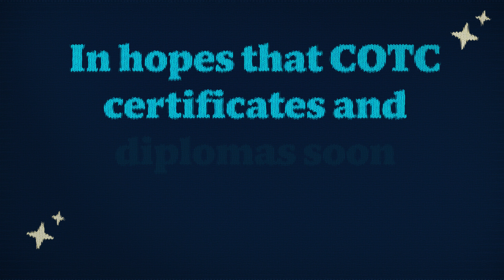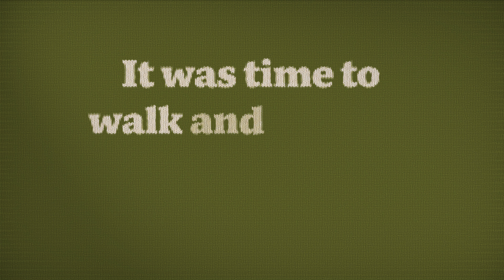Happy Graduation from Central Ohio Technical College 2023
'Twas the Night Before Commencement by Dr. Berry.